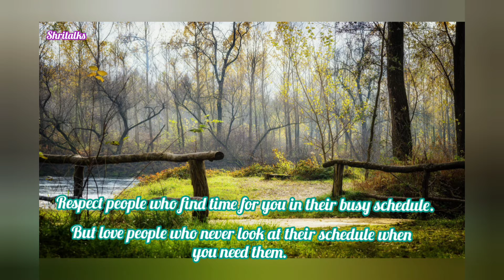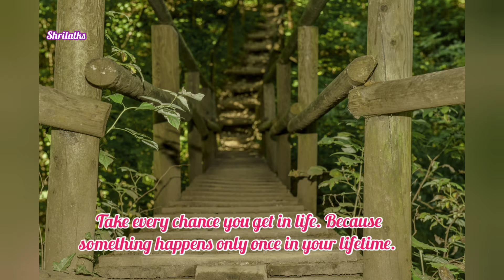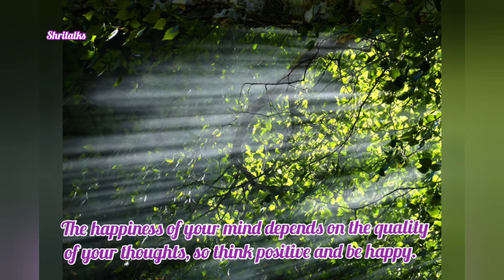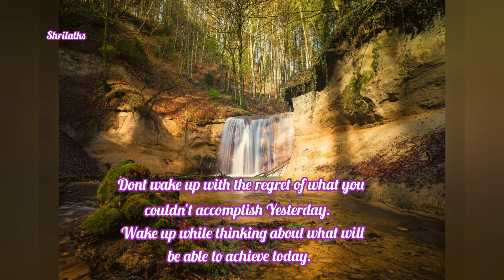music for anxiety, Stress Therapy, Evening music, affirmations, stress management, Relaxing Ideas,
Start a new day,
soothing music Therapy for morning stress,

My Dear Friends, Please listen to this music calmly as you can feel difference in yourself.
If you like this video please subscribe and share with your friends, and give a comment and you can ask for what type of music and video you want so that we can update with that for you,

Be relaxed and get relief,

Thanking you